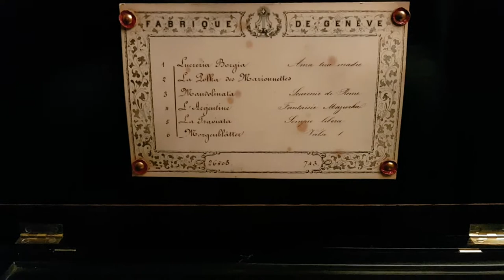A beautiful Swiss Bremond rosewood six air cylinder mechanical music box, circa 1870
Look and listen at this fine music box by Bremond from Geneva made circa 1870. It plays really well. Just convince yourself by listening. Gude & Meis exceptional antique clocks and music boxes.